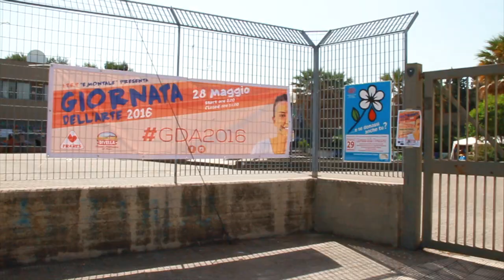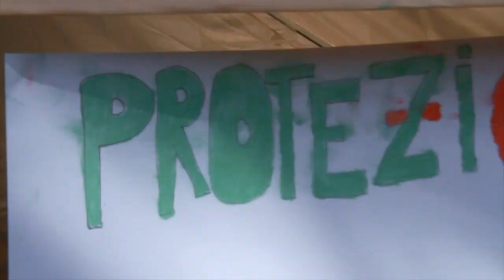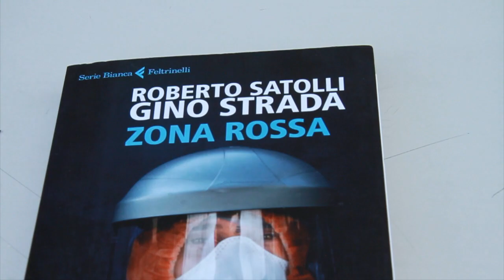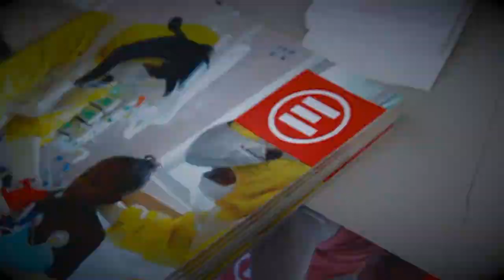GDA2016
28/MAGGIO/2016 - Giornata dell'Arte dell'ITET E.MONTALE di Rutigliano (Ba),,,TALENT SHOW, BEAT BOX BATTLE, FASHION RUNWAY, STAND EMERCENCY, FRUIT CORNER, FACE COLORS ...and more